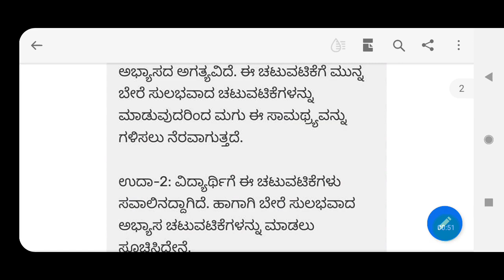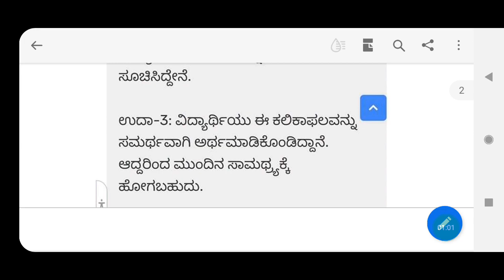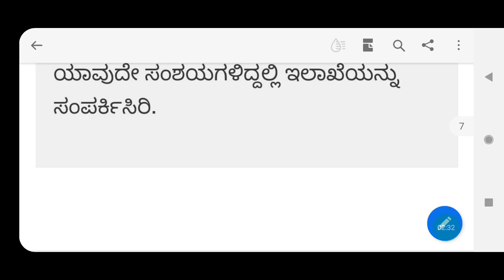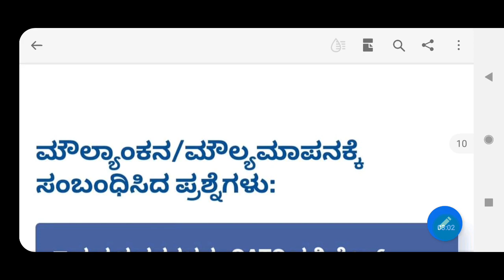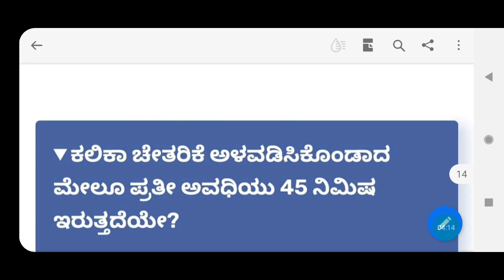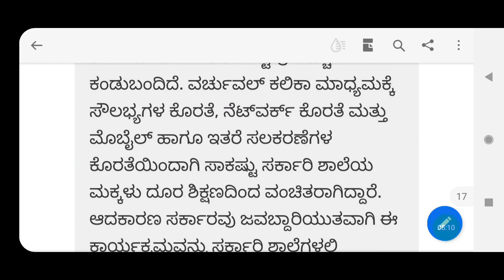ಕಲಿಕಾ ಚೇತರಿಕೆ ತರಬೇತಿಯಲ್ಲಿ ನ ಪ್ರಶ್ನೆ ಗಳಿಗೆ ಉತ್ತರಗಳು